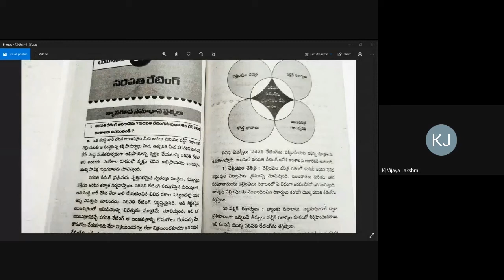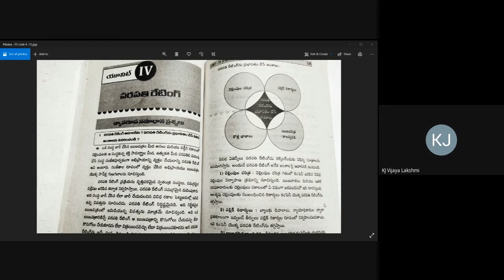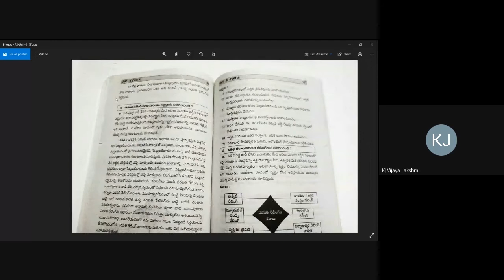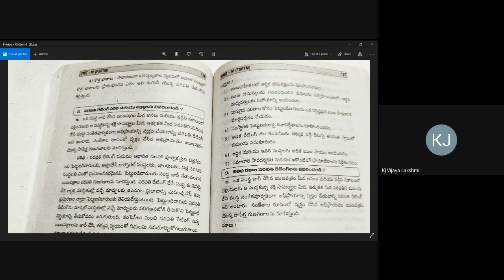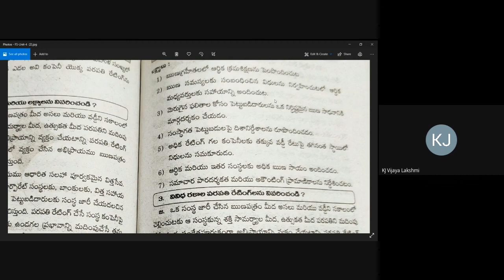Black Board Lessons-Financial Services- Unit- 4- Credit Rating- Part-5 -Telugu Medium-Video -60